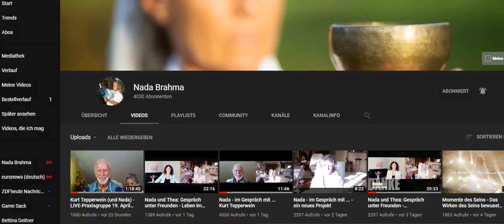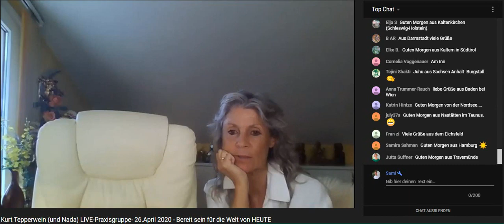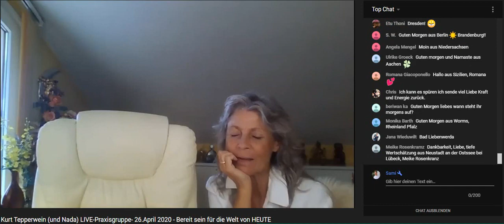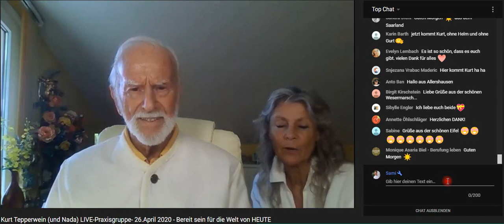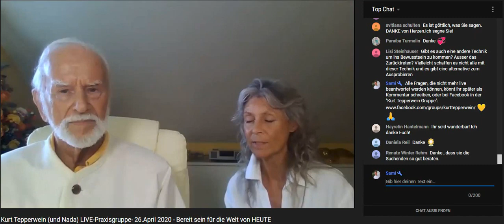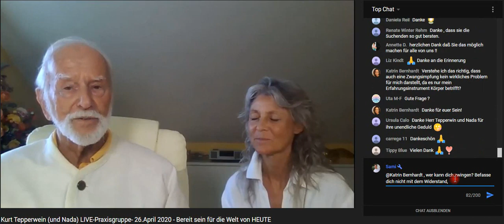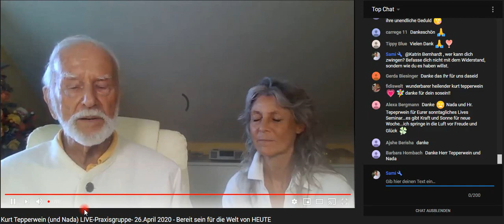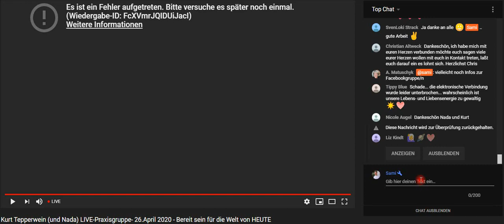Kurt Tepperwein (und Nada) LIVE-Praxisgruppe 26 April 2020 Bereit sein für die Welt von HEUTE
MORGEN - 26. April - Uhr 10:30
Nächste LIVE Praxisgruppe - hier auf dem Kanal
mit Kurt Tepperwein LIVE (und Nada)
Thema: Bereit sein für die Welt von HEUTE

Fragen können im LIve-Chat gestellt werden
Antworten werden live gegeben

und dann auf LIVE-Video klicken -
schon bist du dabei!

Ablauf:
ca. 35 Minuten - "Vortrag" von Kurt zum Thema: Bereit sein für die Welt von HEUTE
danach Live Antworten auf Fragen aus dem Live-Chat
Abschluss -
Als Bewusstsein segensreich zu wirken - das Bewusstseinsfeld "nutzend"

Inhalt von der LIVE-Praxisgruppe vom 26. April 2020

1. Begrüßung

2. Vortrag von Kurt:
Themenschwerpunkte
- Das "Werkzeug Mensch" optimieren
- Wer führt Ihr Leben - "trifft" die Entscheidungen?
- Führen Sie Ihr Leben wirklich Selbst!
- Ihr "So-Sein" bestimmt Ihr ganzes Leben
- Ihr "So-Sein" von HEUTE ist Ihre Realität von MORGEN
- Der Grad Ihres Erwachens bestimmt Ihren Lebenserfolg

3. Antworten der Fragen aus dem LIVE-Chat

4. Bewussteins-Wirksames-Feld (Kurt und Nada)

Weitere Informationen über die geplante Seminarreihe
"LEBEN aus dem SEIN" mit Nada und Kurt Tepperwein